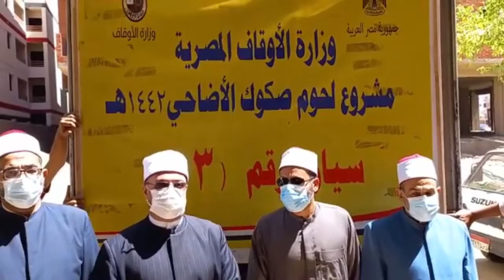مديريات أوقاف: ( البحيرة- بني سويف- الشرقية- السويس )تستقبل سيارات لحوم الأضاحي